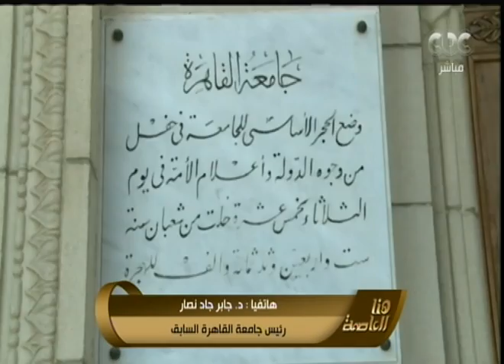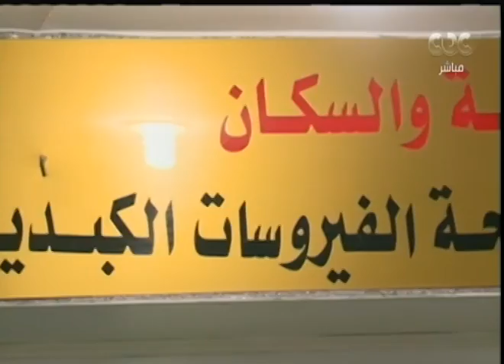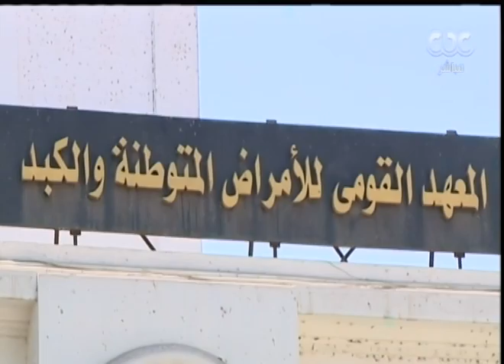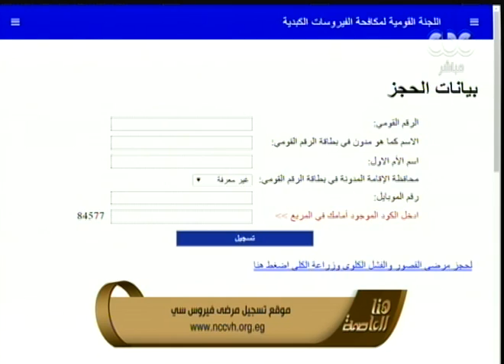هنا العاصمة | حوار حول فيروس سي....مشروع احياء "الكبد المصري " | الحلقة الكاملة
حلقة هنا العاصمة - حوار حول فيروس سي. مشروع احياء "الكبد المصري "

ضيوف الحلقة
د.منال حمدي السيد / - أستاذ طب الأطفال بعين شمس وعضو اللجنة القومية للفيروسات الكبدية
 د.وحيد دوس : رئيس اللجنة القومية لمكافحة الفيروسات الكبدية
 د.يحيى الشاذلي – نائب رئيس لجنة الفيروسات الكبدية للشئون العلمية والإعلامية للفيروسات وعضو لجنة الفحص
د.إمام واكد – عضو اللجنة القومية لمكافحة الفيروسات الكبدية
د.قدري السعيد – المدير التنفيذي للجنة القومية
د.جمال عصمت - عضو اللجنة القومية للفيروسات والحاصل على جائزة الدولة التقديرية في أبحاث الفيروسات الكبدية